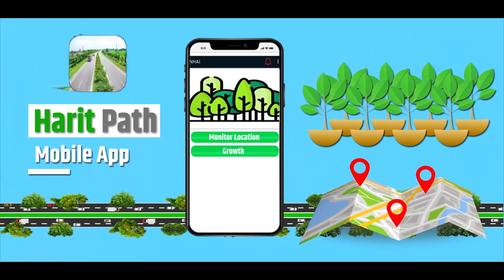Shri Nitin Gadkari Launched Nationwide Plantation Drive in Tirupati, Andhra Pradesh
Under the aegis of ‘Azadi Ka Amrit Mahotsav’, Union Minister for RT&H, Shri Nitin Gadkari launched a nationwide plantation drive in Tirupati, Andhra Pradesh. The event witnessed enthusiastic participation by Public Representatives, Civil Society, NGOs, and students. To know more about this initiative, watch the video.